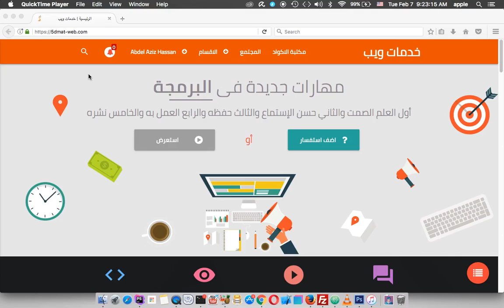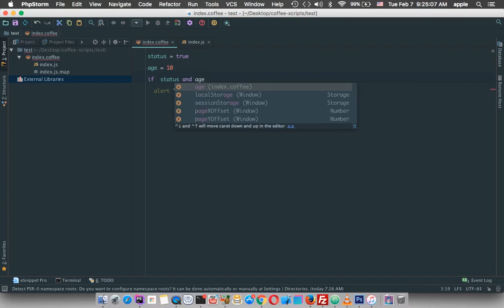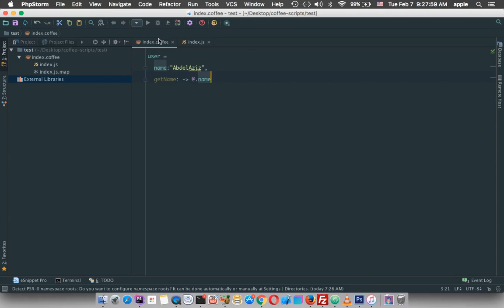coffee scripts and shortcuts lesson 12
coffee scripts and shortcuts lesson 12 ادعمنا